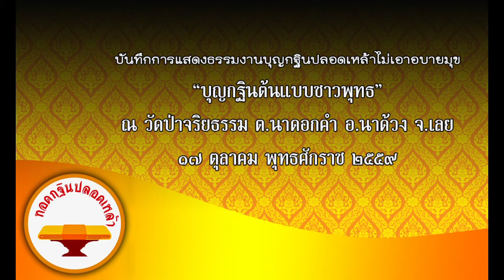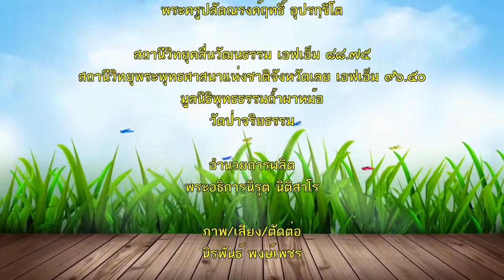59 10 17 กฐินวัดป่าจริยธรรม พระอาจารย์บัวเรียน พุทฺธสโร ตอนที่ ๒